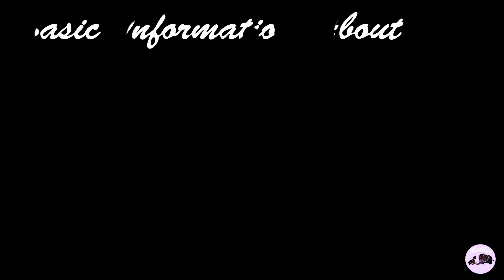Bali International Triathlon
A triathlon is a multisport race with three continuous and sequential endurance races. The word is of Greek origin, from τρεῖς or treis (three) and ἆθλος or athlos (competition).

While variations of the sport exist, the most common form includes swimming, cycling, and running over various distances. Triathletes compete for fastest overall course completion, including timed transitions between the three races.

A transition area is set up where the athletes change gear for different segments of the race. This is where the switches from swimming to cycling and cycling to running occur. These areas are used to store bicycles, performance apparel, and any other accessories needed for the next stage of the race. The transition from swim to bike is referred to as T1 and that between the bike and run is referred to as T2. The athlete's overall time for the race includes time spent in T1 and T2. Transition areas vary in size depending on the number of participants expected. In addition, these areas provide a social headquarters before the race.

The nature of the sport focuses on persistent and often periodized training in each of the three disciplines, as well as combination workouts and general strength conditioning.

Made By - Vidhi